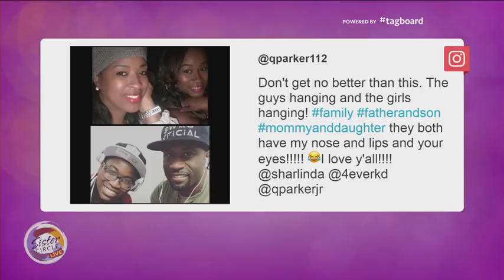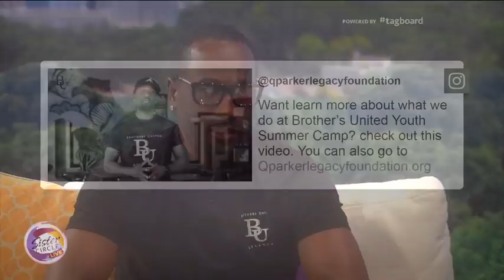Sister Circle Live | Q Parker of 112 talks Love & Leadership